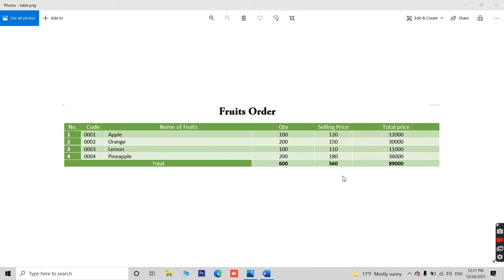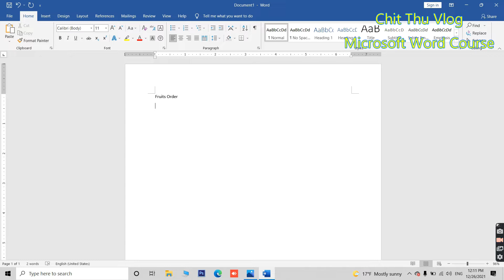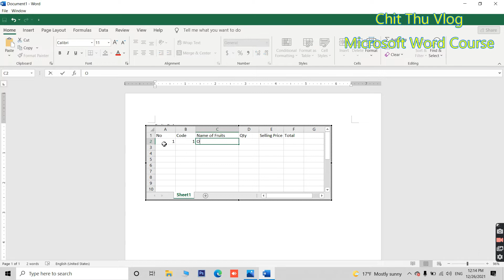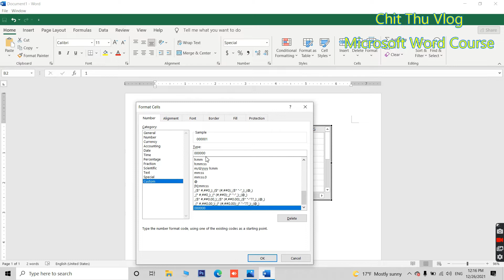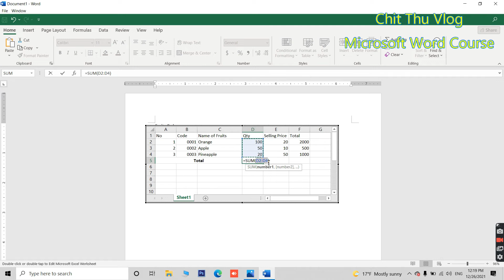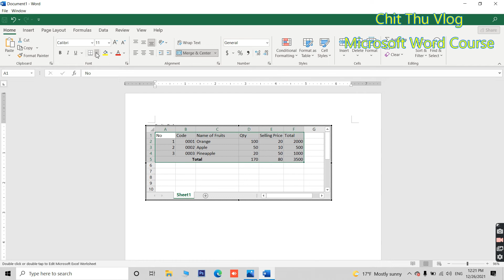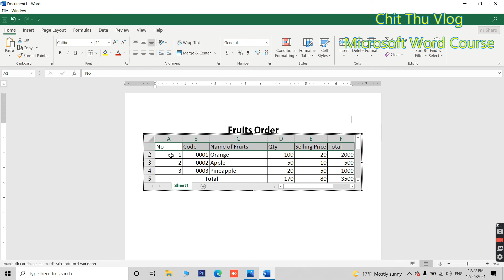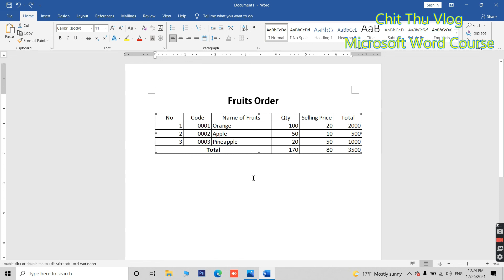ကွန်ပျူတာအခြေခံ သင်ခန်းစာ စာစီစာရိုက် -9 Microsoft Word